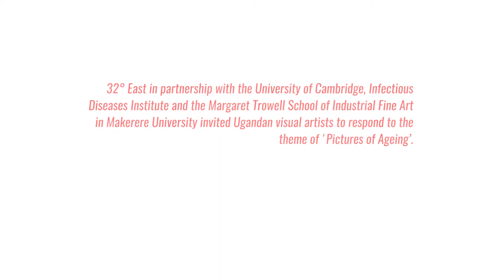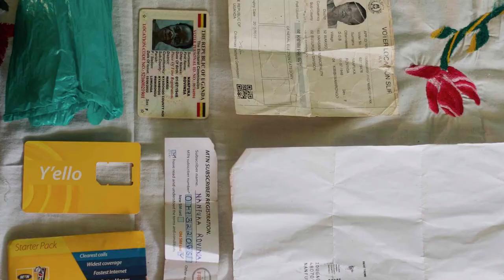Artist in Residence: Nikissi Serumaga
32° East in partnership with the University of Cambridge, Infectious Diseases Institute and the Margaret Trowell School of Industrial Fine Art, Makerere University invited two Ugandan visual artists to respond to research on self-perception among the elderly.

Nikissi is an independent short filmmaker and former Program Manager at 32° East. In her work, she creates bite-sized content that blurs the lines between fiction and documentary. Nakito and Nanfuka were the lead contributors to her project.

Through them, photo, video, audio and household materials, she learned about their shared lives and what ageing means to them. Scattered around both houses were old mikeeka, mats woven from papyrus. In light of the conversation around maintaining relevance in older years, Nikissi began working with papyrus mats to transform these old, forgotten household objects into paper for new use.